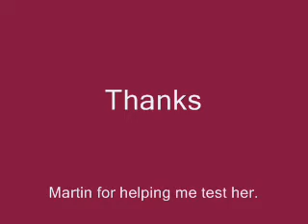Agusta A109 Power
Test at the field of the agusta